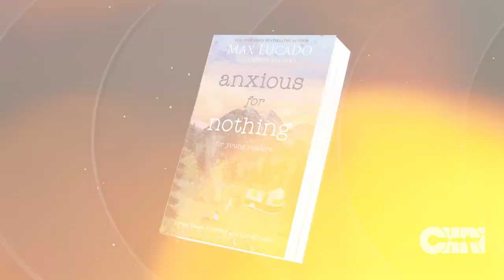Max Lucado—Helping Pre-Teens Process Their Anxieties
Young people today are among the most anxiety-ridden generation since anxiety has been measured. Care Baldwin talks with Max Lucado about how we can help preteens process their worries, deal with anxiety, and rely on God's faithfulness. He also explains how following the C.A.L.M. acronym can help practically manage anxiety and choose happy thoughts.

Aired: December 8th, 2021 on CHRI Radio 99.1FM in Ottawa, Canada.

Purchase Anxious for Nothing (Young Readers Edition),

Listen weekdays on 99.1 FM in Ottawa, 88.1 FM in Cornwall, or 100.7 FM in Pembroke.